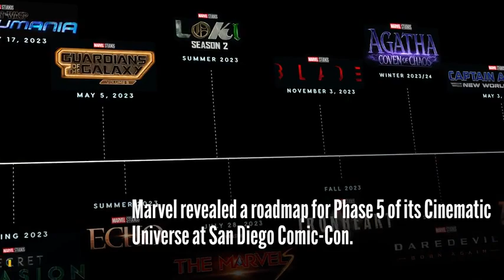The Marvels (2023)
Sequel to the 2019 title 'Captain Marvel'.

Director: Nia DaCosta | Stars: Brie Larson, Samuel L. Jackson, Iman Vellani, Zawe Ashton